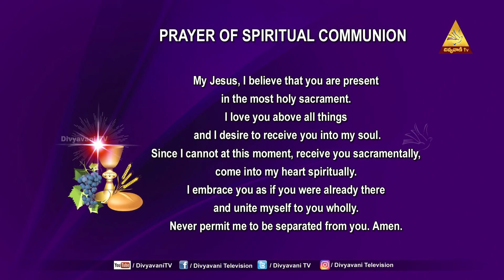HOLY MASS | FR. BALA CEO | 'GRATE MALTITUDE WITH GOOD SHEPHERD' | 8 MAY 2022 | 12 PM | DIVYAVANI TV